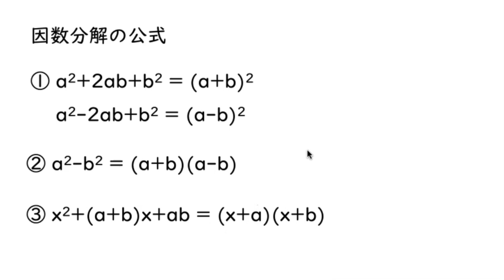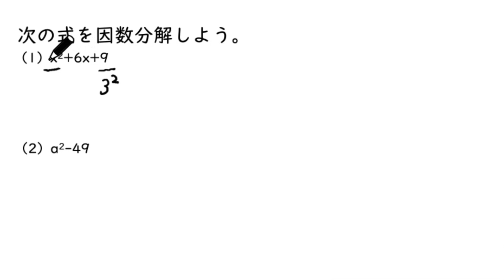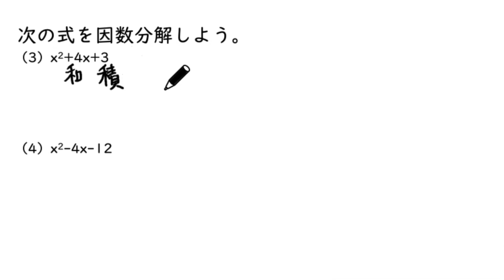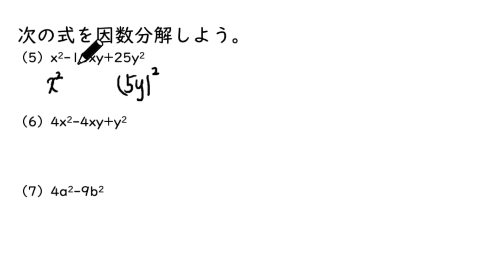因数分解の公式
0:00　因数分解の公式
1:03　①x²+6x+9
1:30　➁a²-49
1:57　③x²+4x+3
2:24　④x²-4x-12
2:56　⑤x²-10xy+25y²
3:23　⑥4x²-4xy+y²
3:47　➆4a²-9b²